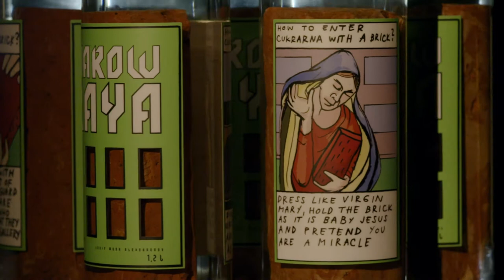OPEKE 1828–2020, Mark Požlep: SAHAROWSKAYA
Mark Požlep, Saharowskaya, opeka, steklena posoda,  40-odstotni alkohol, digitalni tisk, 2020

Saharowskaya (caxar – rus. sladkor), pijača z opeko iz Cukrarne s 40 odstotki alkohola, črpa svoj okus iz obdobja slovenske moderne, iz časa Murna, Ketteja, Župančiča, Cankarja in njihovih prijateljev, ki so si blažili dušo z idejo panslavizma. Kaj drugega kot Saharowskaya lahko razveže jezike nežnih, romantičnih slovanskih duš in jih v hladni, vlažni noči v zavetju rdečih zidakov, prepojenih z jetiko, poveže v poetični besedi? Vsaka od desetih steklenic Saharowskaye ima na zadnji strani edinstveno ilustrirano navodilo, kako po izpitju tekočine uporabiti opeko in z njo vstopiti v hram sodobne umetnosti, v Cukrarno.

Vsi umetniki so se odpovedali delu zaslužka, izkupiček od prodaje bomo namreč namenili zgraditvi otroških igral v neposredni okolici Cukrarne.

Mark Požlep (r. 1981) deluje na področju vizualne in performativne umetnosti, prostorskih instalacij in video umetnosti. Njegova dela so bila predstavljena na številnih samostojnih in skupinskih razstavah (npr.

Opeke, 1828–2020
Video: Matjaž Mrak
Vizualna zasnova in supervizija: Ajdin Bašić
2D/3D renderji: Luka Dekleva
Glasba: Oknai — "Low Tide",
iz albuma "High Tide" (rx:tx, 2014)
Produkcija: Friendly Production za MGML, CUKRARNA 2021

Avtorica projekta: Alenka Gregorič
Produkcija: Eva Bolha, Miha Heber
Projekt je podprla: Mestna občina Ljubljana – Oddelek za kulturo, v sodelovanju s Službo za razvojne projekte in investicije
©CUKRARNA / Muzej in galerije mesta Ljubljane